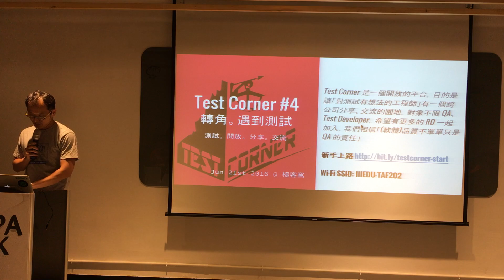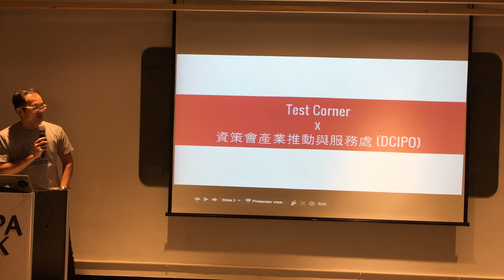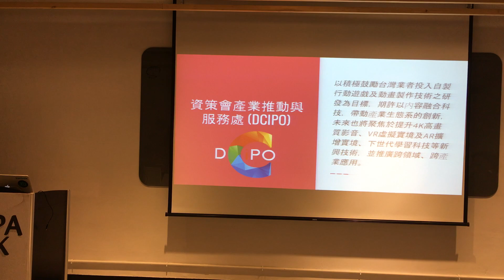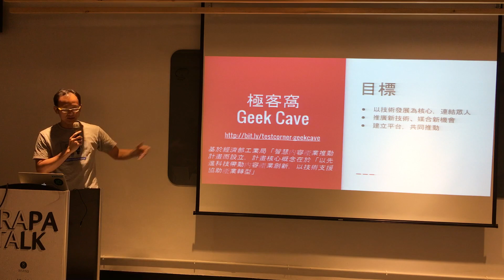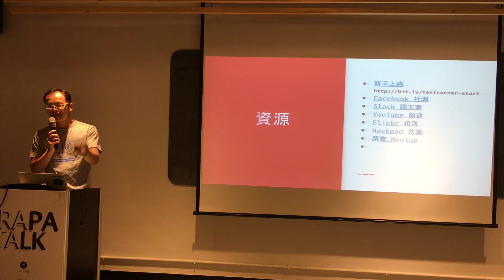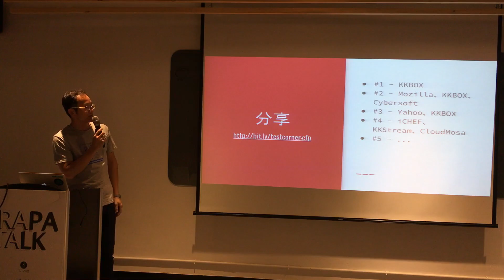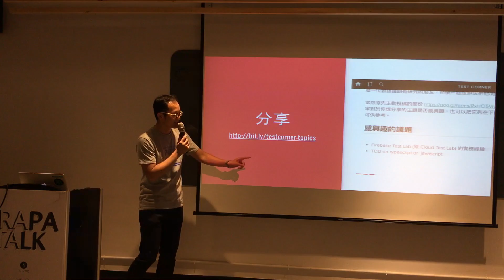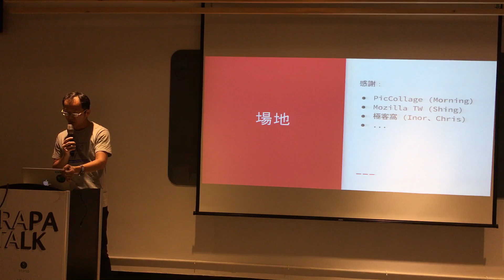20160621 Test Corner - Intro